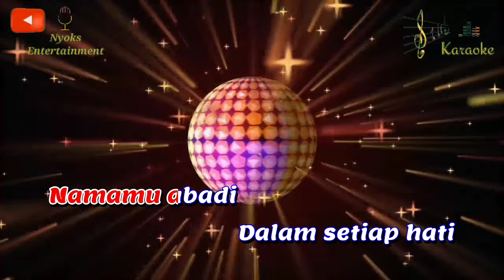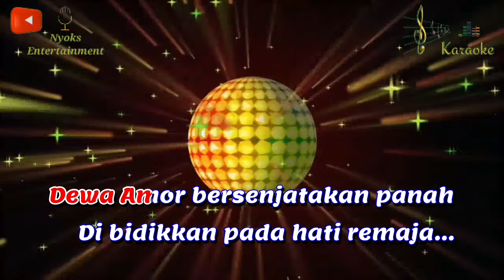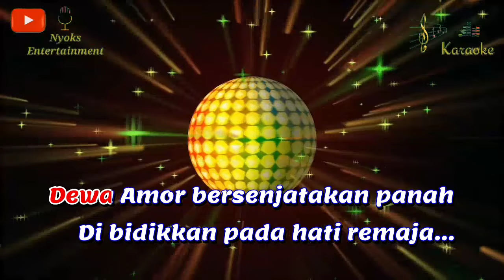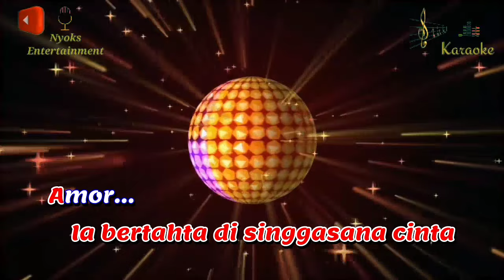DEWA AMOR - Noer Halimah / Rhoma Irama (KARAOKE) Dut Live Show || Nada Wanita E=DO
Dewa Amor - Rhoma Irama Karaoke Dangdut nada cewek versi Keyboard sampling yamaha psr 975.

Lirik Lagu Dewa Amor - Rhoma Irama:

Amor.. Dewa Amor
Kau sungguh ternama dalam dunia cinta
Karena engkaulah dewanya asmara

Amor.. Dewa Amor
Namamu abadi dalam setiap hati
Hati yang pernah merasa jatuh cinta
Amor.. Dewa Amor

Dewa Amor bersenjatakan panah
Di bidikkan pada hati remaja

Barang siapa terkena panahnya
Berarti ia sedang jatuh cinta

Dewa Amor dewa asmara
Ia bertahta di singgasana cinta..